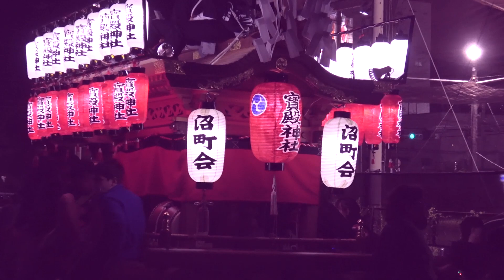2022.10.08 八尾市 沼 秋祭り だんじり・布団太鼓